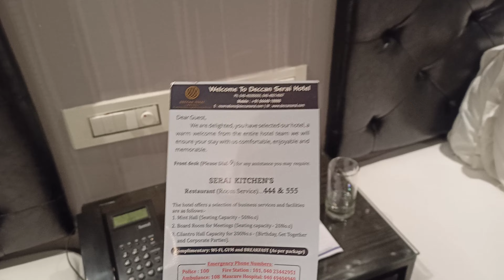Review of Hotel Deccan Serai Hyderabad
Hotel review of double bed of Deccan Serai Hyderabad in hitech City